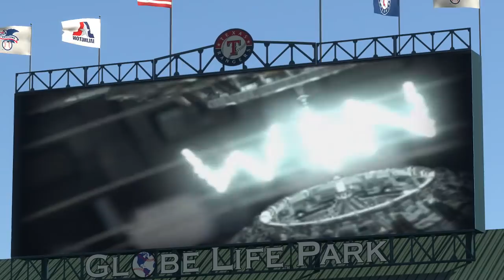MLB 18 The Show Houston Astros vs Texas Rangers (MLB The Show 18 Gameplay)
MLB 18 The Show Houston Astros vs Texas Rangers in 3 Inning action with Quick Counts on, who will win it's Astros vs Rangers in MLB The Show 18 Gameplay action!